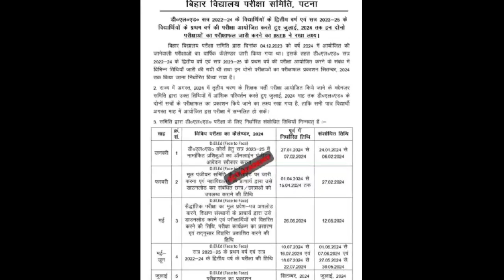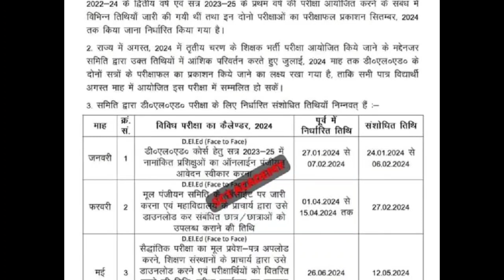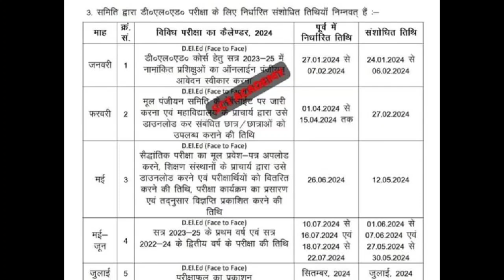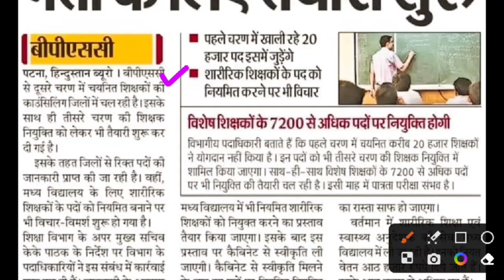बिहार शिक्षक भर्ती तीसरे चरण की तैयारी तेज √√ bpsc upcoming teacher vacancy